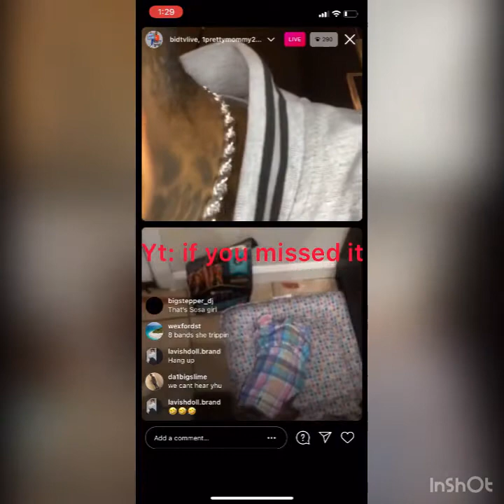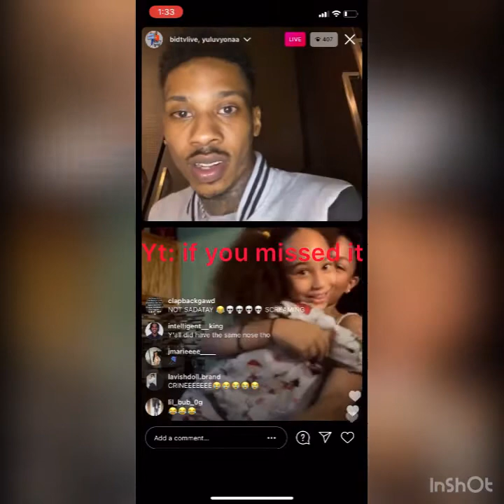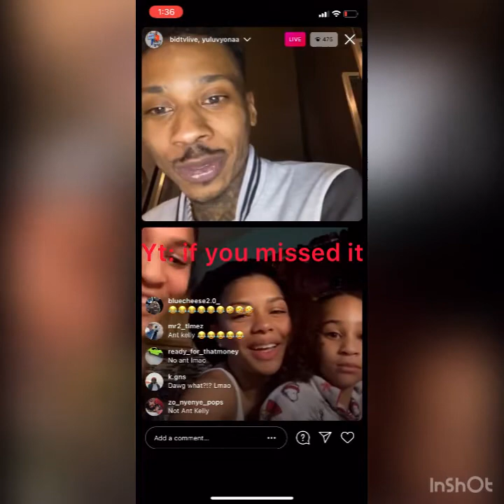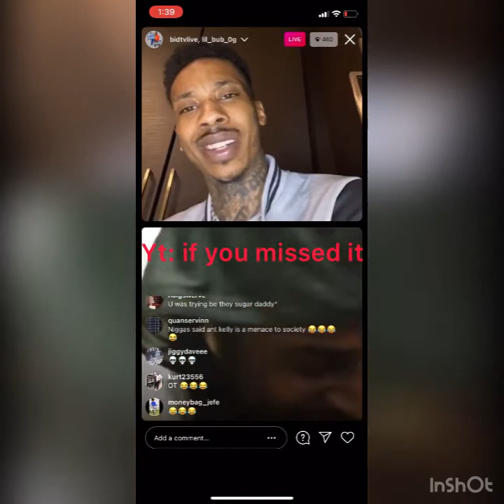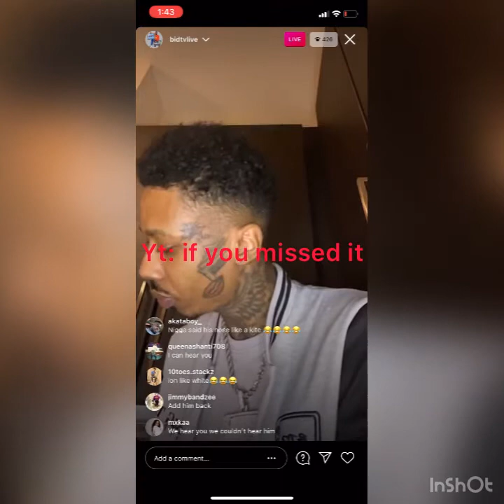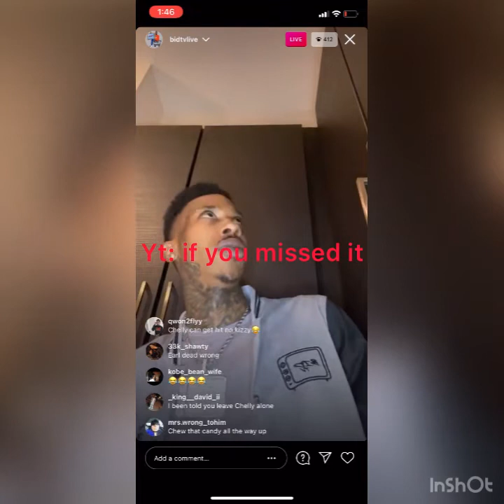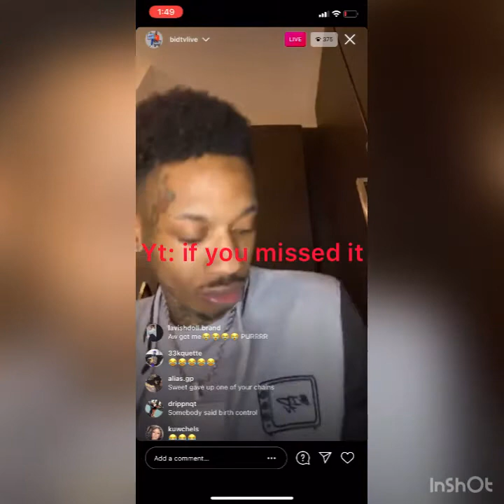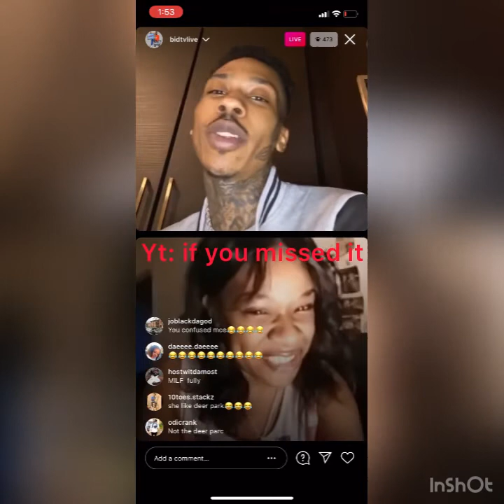Ant glizzy says he’s buying a female Frenchie tomorrow